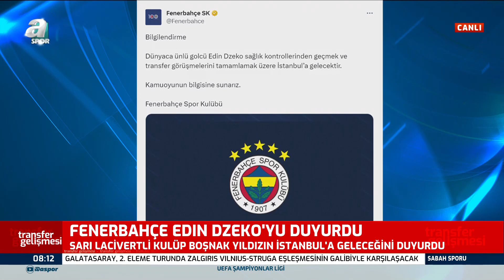Fenerbahçe Edin Dzeko Transferini Duyurdu! / A Spor / Sabah Sporu / 22.06.2023